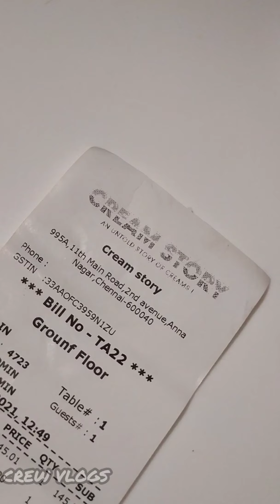Cream Story Anna Nagar | Next Level Experience | The Best Dessert Shop in Chennai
Hi Folks,